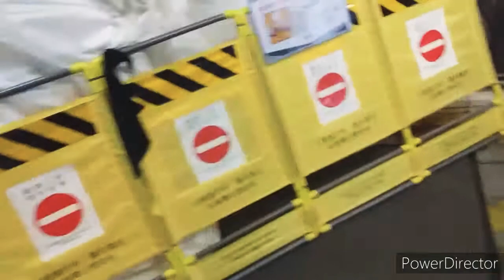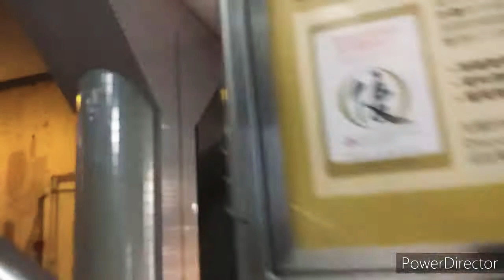RIDING IN THE WORLD LONGEST ESCALATOR IN HONGKONG